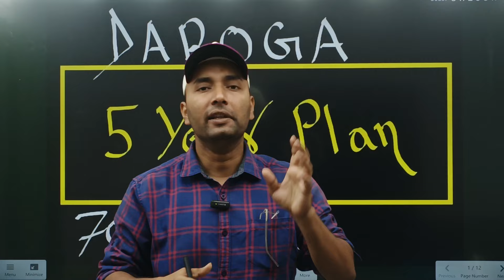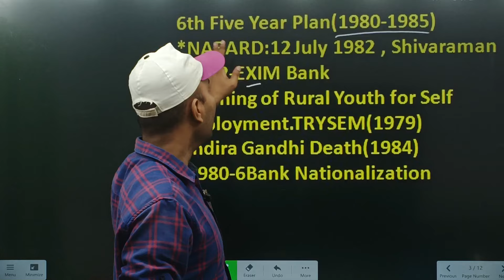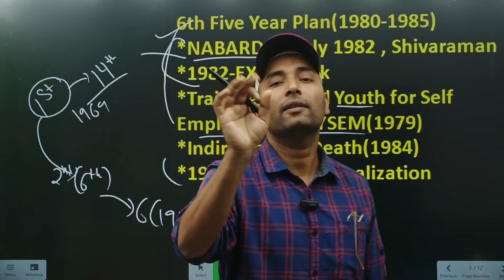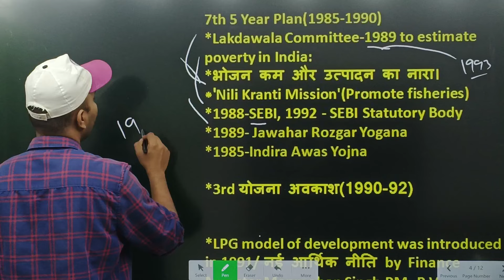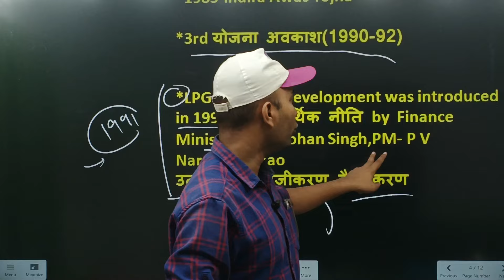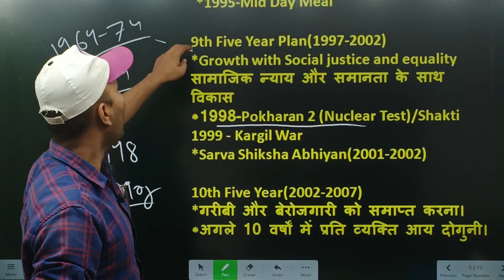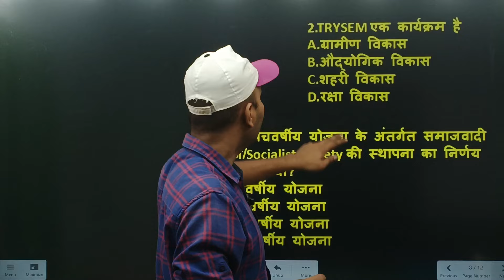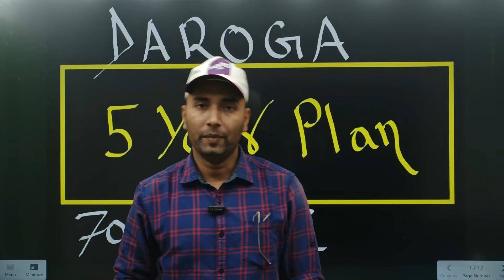Bihar Daroga Economics Class-6|| Bihar Daroga Previous year Economic Question|| Bihar Daroga 2024